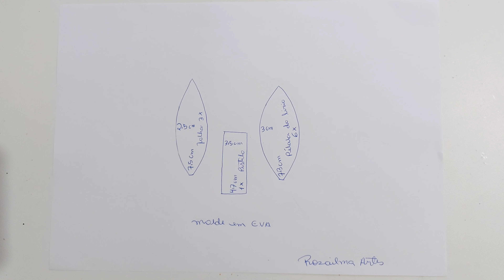Diy arranjo de lírios e tulipas em E.V.A, sem frisador.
Neste vídeo, ensino como fazer: Um lindo arranjo de lírios e tulipas em E.V.A, sem frisador.

Link para o vídeo: Como fazer tulipas em E.V.A, usando uma colher como molde para fazer as pétalas

Lista de materiais usados no vídeo:
E.V.A branco.
E.V.A verde.
E.V.A preto.
Tinta púrpura, acrílica fosca.
Tinta verde maçã, P.V.A.
Tinta verde musgo, P.V.A.
Tesoura.
Alicate.
Cola instantânea.
Palito para riscar o E.V.A.
Pedaço de espuma de colchão.
Ferro de passar roupas.
Fíta floral verde.
Fita crepe.
Arame galvanizado n° 18 e 26.
Arame encapado branco n° 26.
Vaso.
Argila.
Musgo desidratado.

Espero que gostem do vídeo, se gostarem: Deixem um like, compartilhem o vídeo nas redes sociais, quem não fôr inscrito no canal se inscreva e ative o sininho para não perder as notificações de novos vídeos.
Um abraço!  ❤️